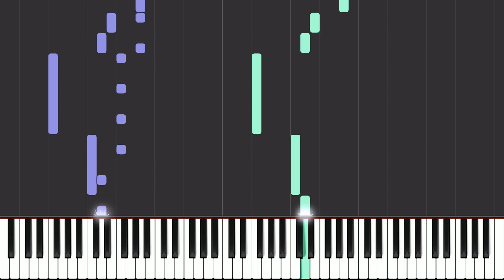End of Line - Daft Punk - Piano Tutorial - Sheet Music & MIDI